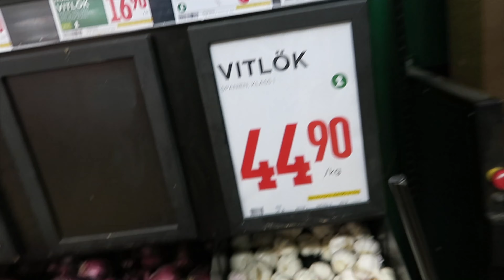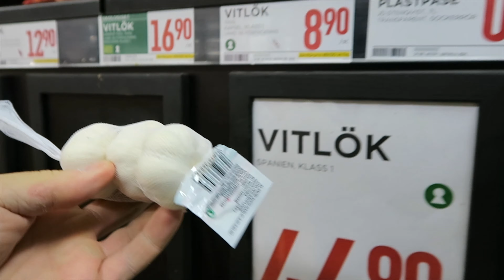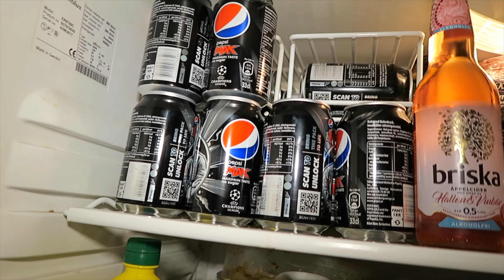Ett litet byggprojekt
Försöker bygga lite men blir det bra?